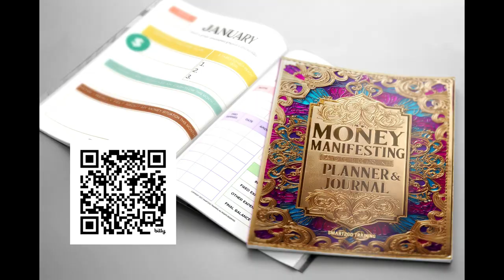The #1 MONEY Mistake You're Making Right Now!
Tips, strategies, and course offerings to help expand your business in the areas, of leadership, time management, AI and IT,  personal and professional development.

 Specialized knowledge in the topics of government contracting, overages, proposal writing, soft-skills and more.  Strong leaders learn more!  BE. SMART.

SMART2GO Training® Publications

📖Tax Sales Overages Overflow®

📖Overages Overflow® A Smart Checklist

📖The Golden Ratio Method™ - Trading the Stock Market  - Amazon #1 Bestseller

📖Money Manifesting Journal™

**FREE online courses where you can get a Certificate in the subject matter and boost your resume appeal!